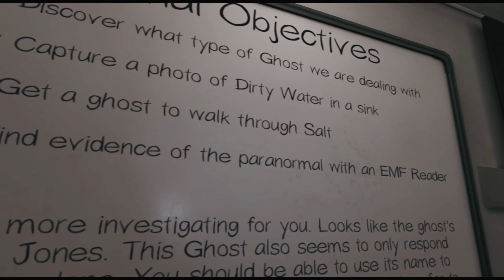Phasmophobia VR. The Over confident ghost hunters. Language warning!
I know it isn't real. But it still looks and sounds real lol

PC bits intel I7 kab 7700k
Aorus mo bo
Aorus gtx1080
16g DDR4

HTC vive

Logitech g29 with 6 speed H

Thrustmaster T16000M FCS Flight Pack - PC